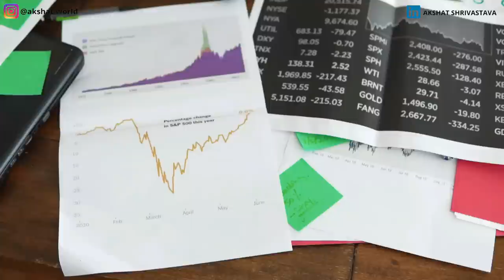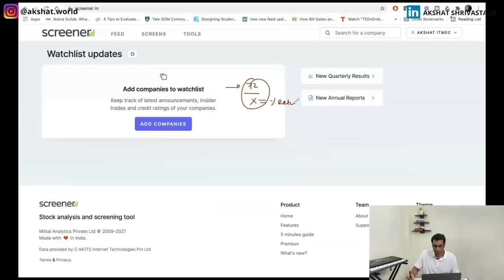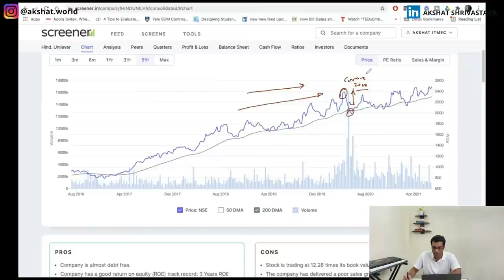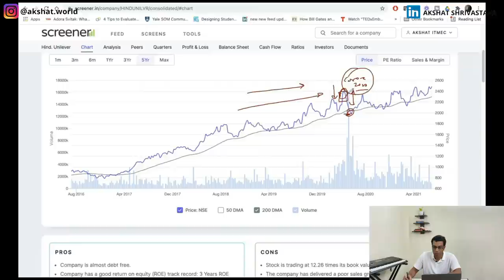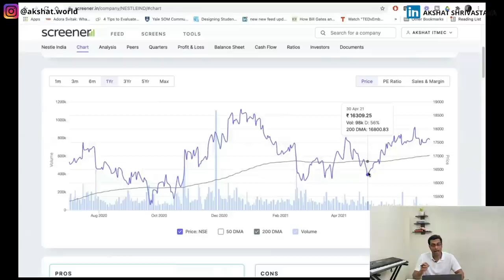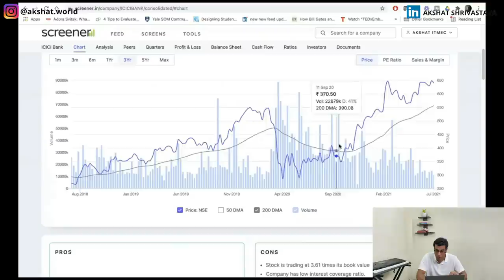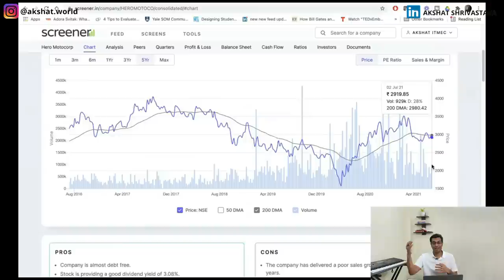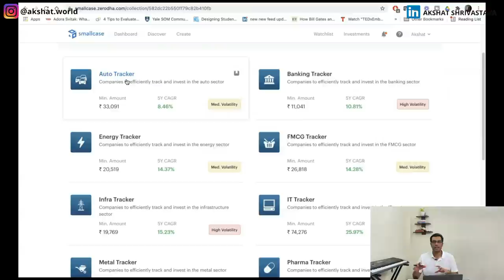How to invest your first INR 1 lakh? | Stock Market for Beginners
I use Zerodha for investing and trading. And, love the platform!

You can use this link to open a Zerodha account and start investing

Investing can seem like an intimidating task to a lot of people, especially if you are a complete beginner and have absolutely no idea about investing.

But you still want to make money right?

So here is complete step-by-step framework which can help you invest your first INR 1 lakh. (Ofcourse, to invest Rs. 1 lakh, you must firstly have that capital :) )

0:00 Intro
0:59 Step 0: Create your investment pool
01:23 Understand you investment goal
04:28 Diversify
06:05 40% DEFENSIVE stocks
11:20 40% AGGRESSIVE stocks
16:30 Build hedges
17:04 Investment options

Investment may not be as scary as you think, especially if you thoroughly learn the basics :)

I will definitely cover that in my future videos. :)

I provide tips on how to grow professionally! Follow me on other social media channels: